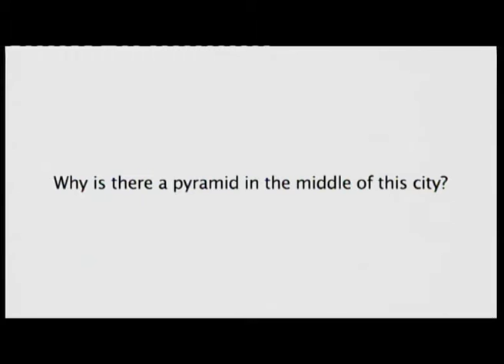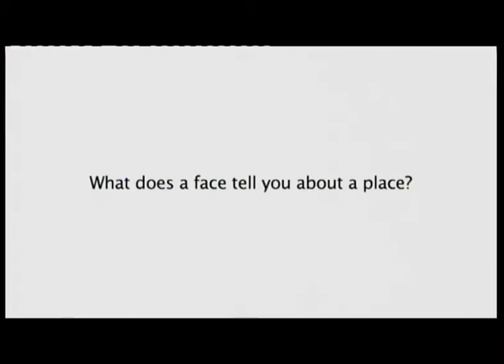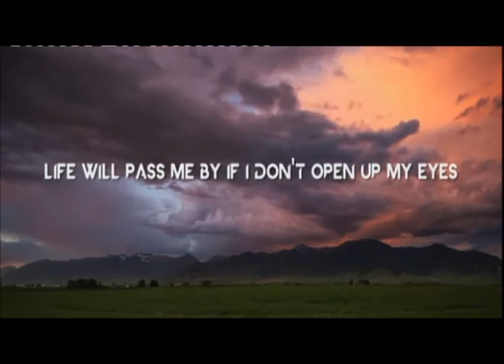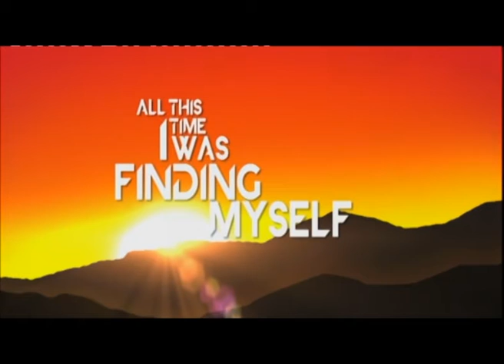Naten Vone - "Muzika e veres dhe kinematografia" - 31 korrik 2013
I ftuar Gent Permeti